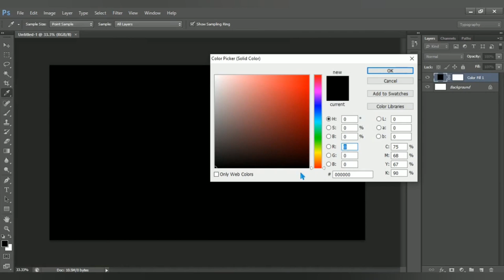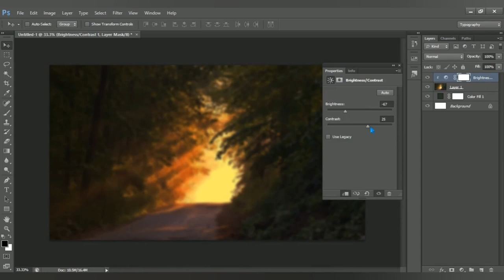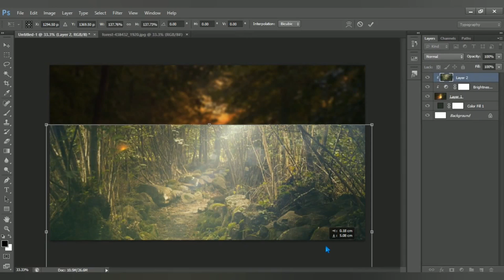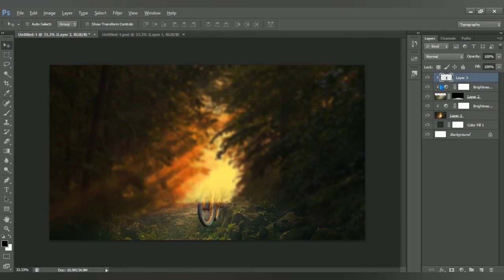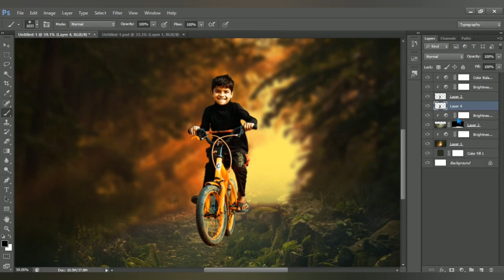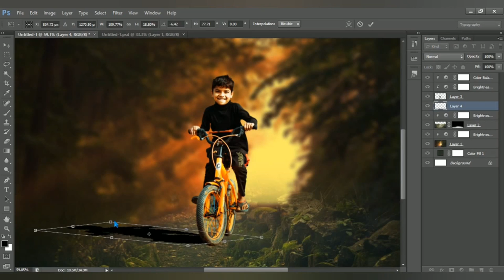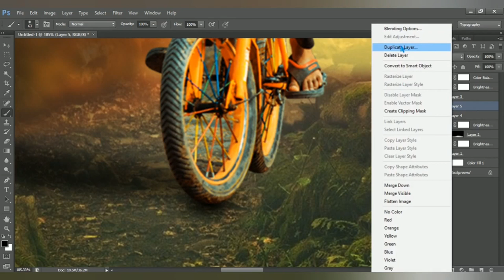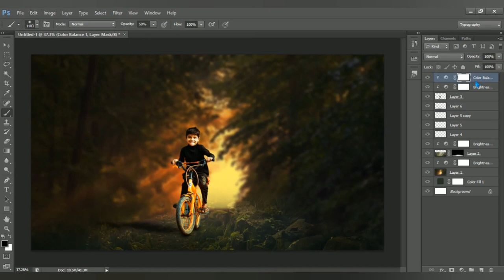Boy cycling - How to Photoshop Manipulation Tutorial - Easy & Quick Adobe photoshop tutorial